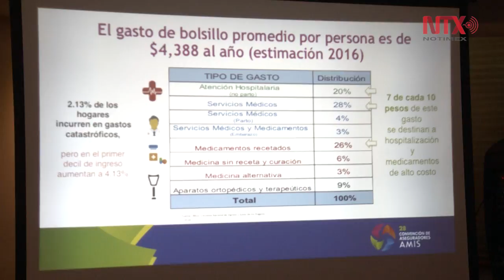Aseguradoras celebrarán su Convención Anual en mayo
El evento se llevará a cabo los días 8 y 9 de mayo en la Ciudad de México, este año contará con ña presencia de los candidatos a la presidencia de la República